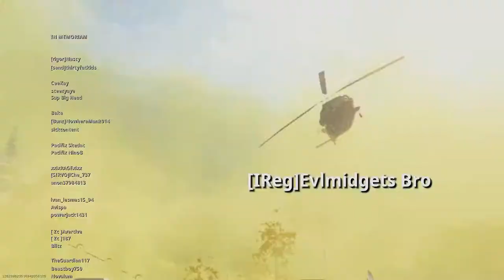Warzone Victories Ep. 2: 4 Kill Victory (11 Kills Total) | Trios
Here's my second victory!  Still getting used to the game, so very few kills.  Once I get a bit better I'll start to going for those higher kill victories.